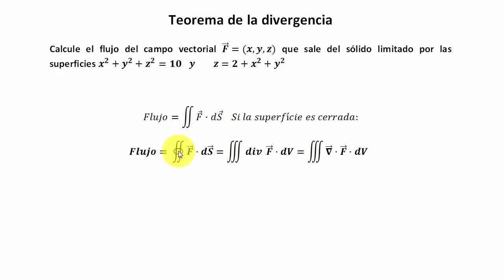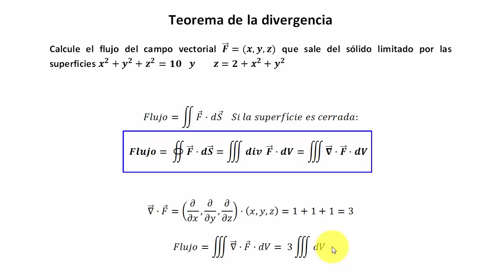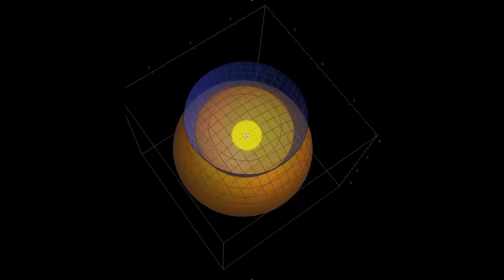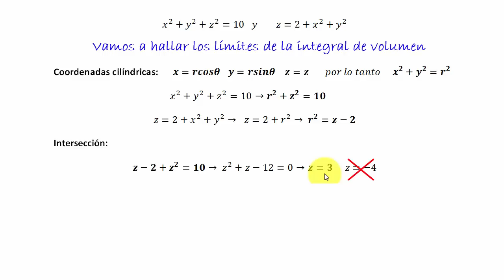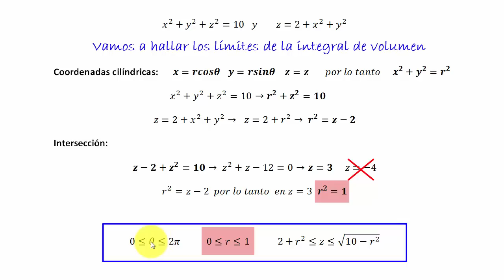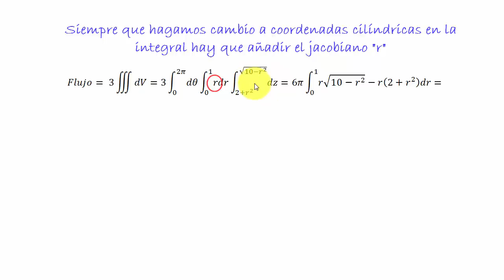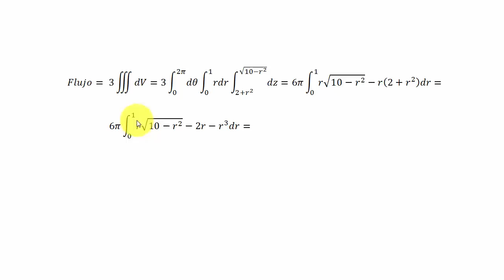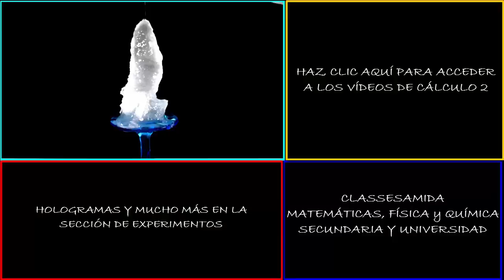TEOREMA DE LA DIVERGENCIA o de GAUSS Ejercicio resuelto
Teorema de la divergencia. Teorema de la divergencia o Teorema de Gauss. Ejercicio resuelto paso a paso. Aplicamos el teorema de la divergencia para el cálculo del flujo de un campo vectorial a través de una superficie cerrada. El teorema de la divergencia nos permite cambiar una integral de superficie por una integral triple. Integrales triples. Cálculo vectorial. Cálculo 2. Matemáticas en la universidad. Twitter: @classesamida